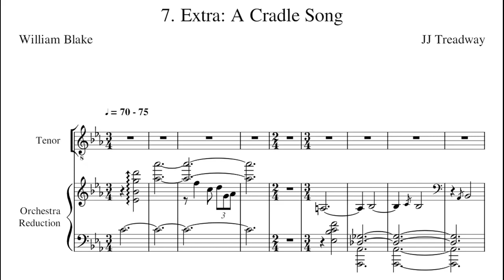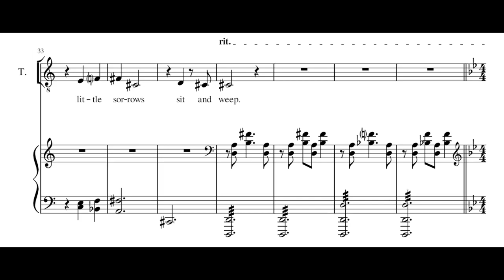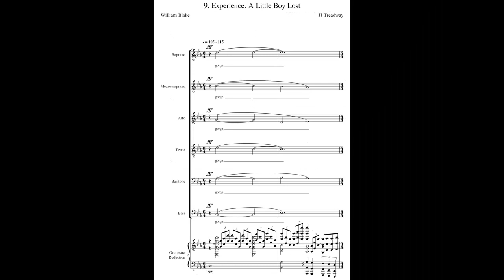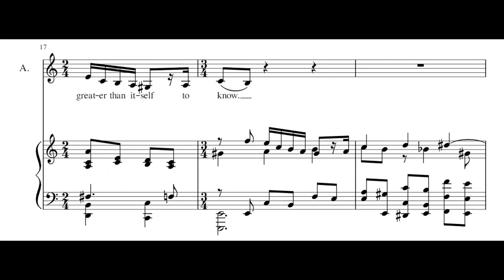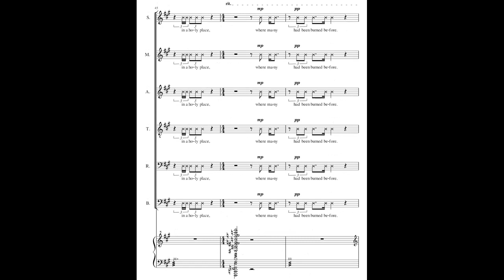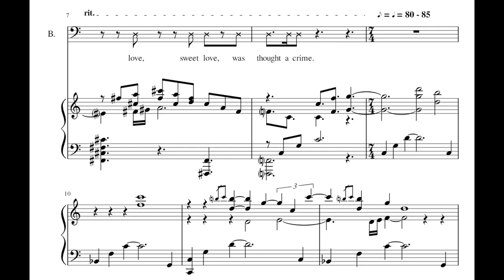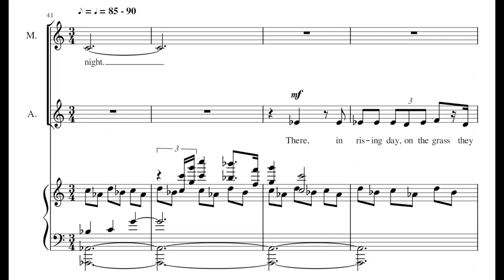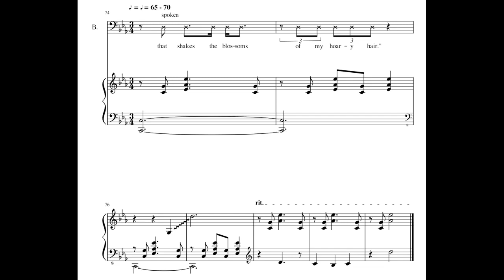A Cradle Song, A Divine Image, A Little Boy Lost, A Little Girl Lost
From "Songs of Innocence and of Experience, Part I"

Featuring:
Hayley Girard, Soprano
Hannah Strayhorn, Mezzo-soprano
Emma Wineman, Alto
Mick Jutila, Tenor
JJ Treadway, Baritone, Bass